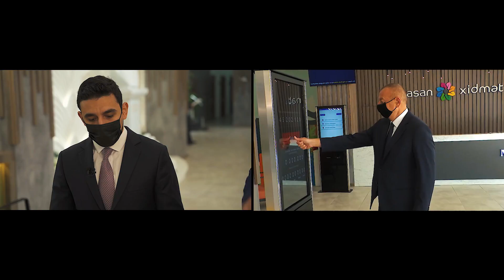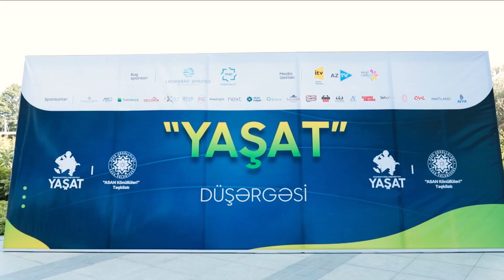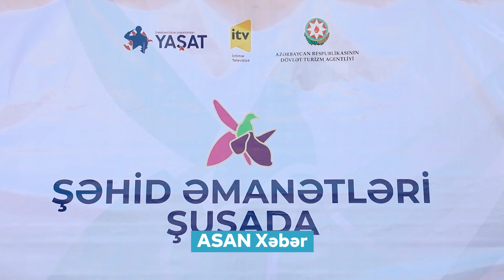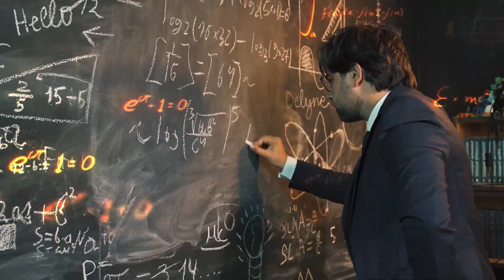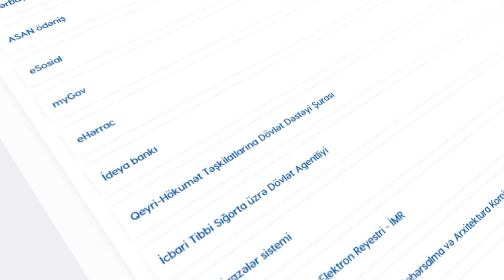"ABAD" publik hüquqi şəxsin direktoru Rüfət Elçiyev "ASAN Həyat"ın qonağı olub.